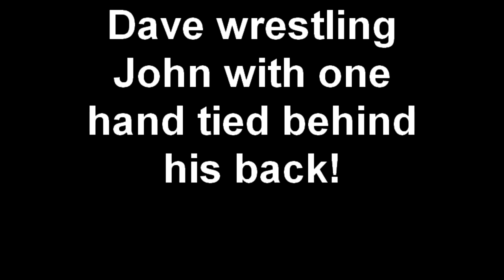Dave wrestling John with one hand tied behind his back!